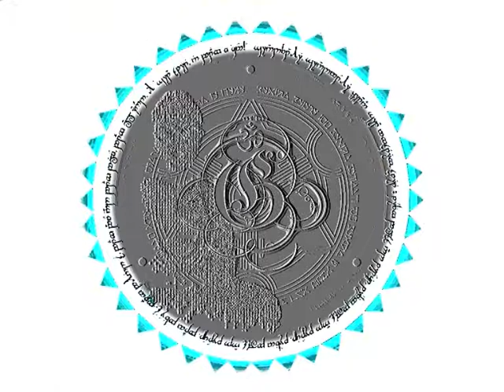K90 - Vertigo (Lets Get Hi) ·2004·